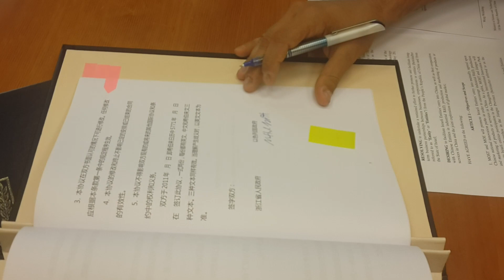2 דקות על המהפכה השקטה: ישראל פונה לסין, הודו ודרום אמריקה